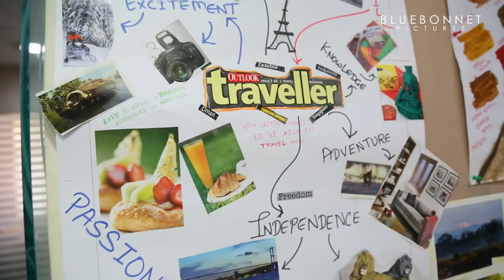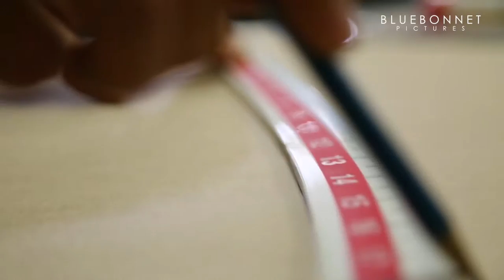ITM, Mumbai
INSTITUTE OF FASHION DESIGN AND TECHNOLOGY,MUMBAI